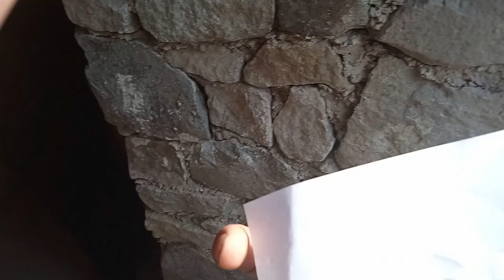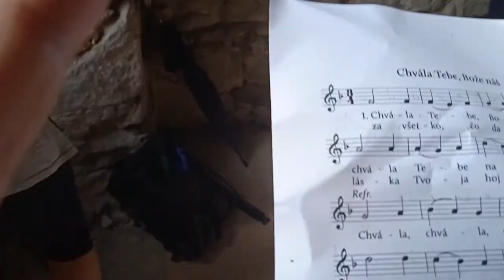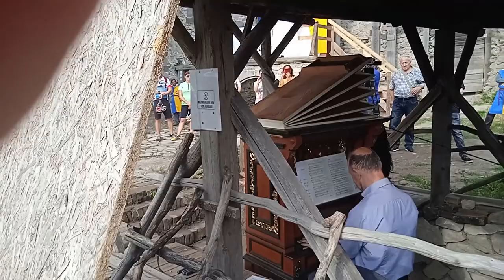Viniansky hrad 1.8. 2021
Ekumenická bohoslužba, posviacka organu a koncert.